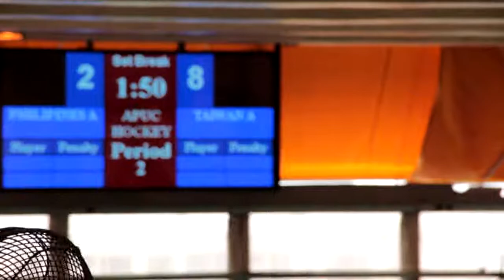20170722 APUC 亞太獨輪車曲棍球賽 台灣 A vs 菲律賓 A